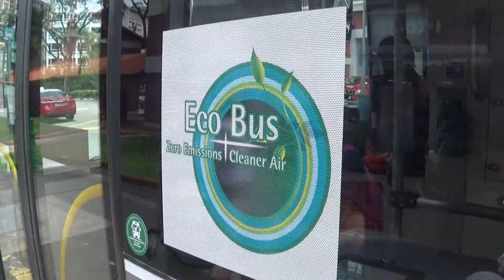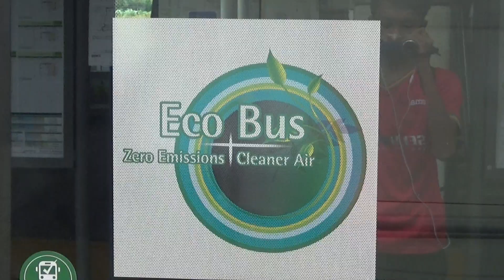(SBST) BYD K9 Gemilang - SG3059A - Service 162